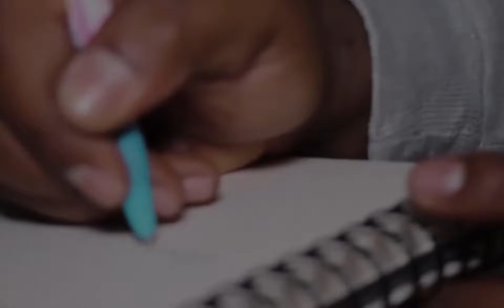Internal Confliction - Murda Gwapacino